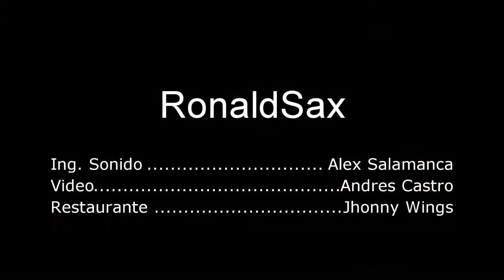RonaldSax / ESCART UIS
Convocatoria Portafolio
Escuela de Artes y Música UIS

Agrupación
Solista: RonaldSax

Integrante:
Ronald Diaz Romero
Estudiante Licenciatura en Música
5to Semestre

Bajo la dirección del Profesor
Nelson Henry Cruz